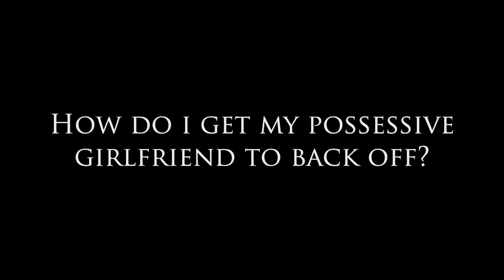How Do I Get My Possessive Girlfriend to Back Off?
How Do I Get My Possessive Girlfriend to Back Off? Dear SybersueDiscusses her male client's question today. When someone is too attached to their partner they can take it too far. They may have insecurities that keep them clinging on tightly because they have a deep fear of losing them.

In this case, she may have had a really bad breakup in the past that left her with trust issues. It could also be that she is not in a good place with her career or other personal goals. This can play a big part in her self-worth and how she perceives herself as a person. When someone isn't happy with their own life they often rely on their partner to make them feel whole. She is looking for comfort from her partner which can make him feel smothered by her continual possessiveness.

Please watch the video to hear more on this question.

If you would like to reach Sybersue for personal coaching services please message me to set up a video call or voice call appointment within 24 hours. Thank you!